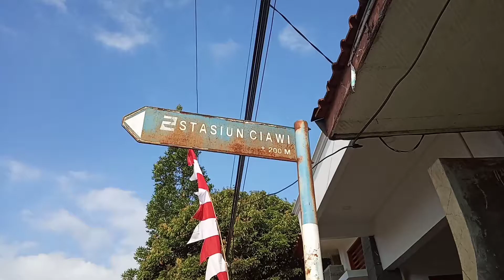Jarang terjadi | persilangan ka serayu dengan ka pasundan di stasiun ciawi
Semoga terhibur pecinta kereta api Indonesia